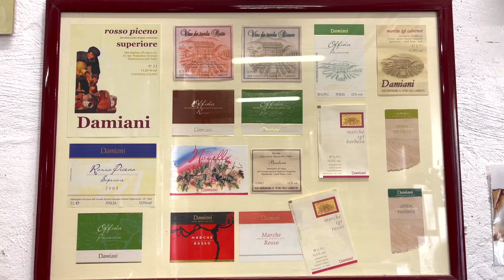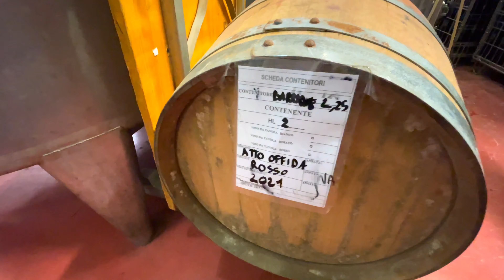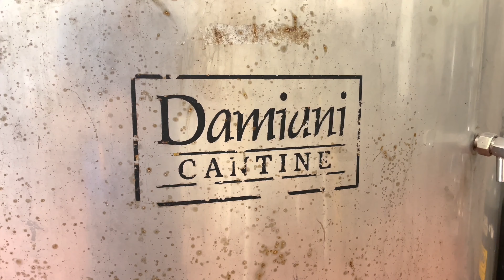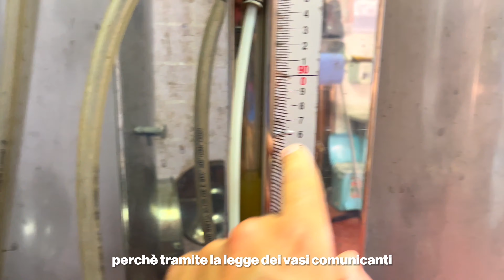Un giorno da VITICOLTORE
Ringrazio Cantine Damiani per aver contribuito a realizzare il secondo video del Format "Un giorno da".
Questa volta sono entrato nei panni del VITICOLTORE insieme al mio amico di una vita Andrea.

👉🏻 Scrivimi nei commenti il prossimo mestiere da vivere.

📖 Il mio primo libro

La mia attrezzatura:
📷 Camera principale
💽 Scheda SD
💻 Macbook per montare
💾 Hard Disk
🗝️ Usb per Iphone